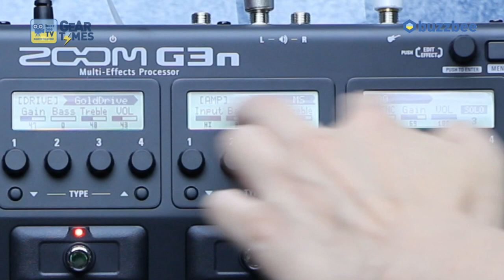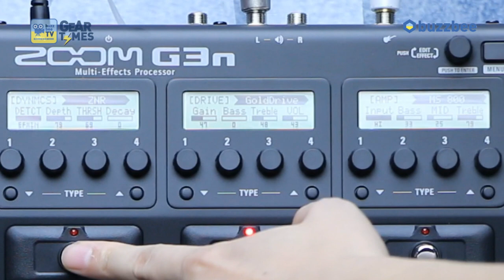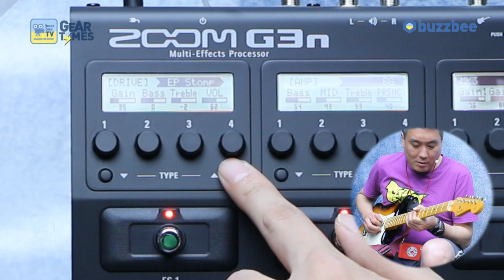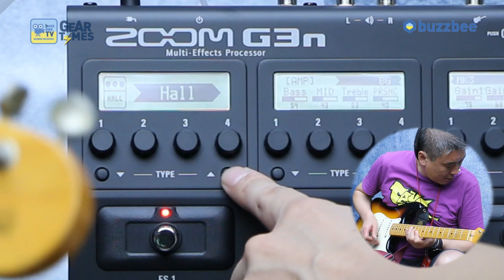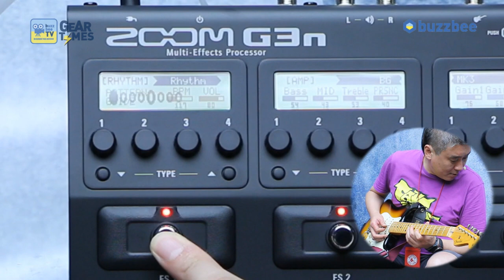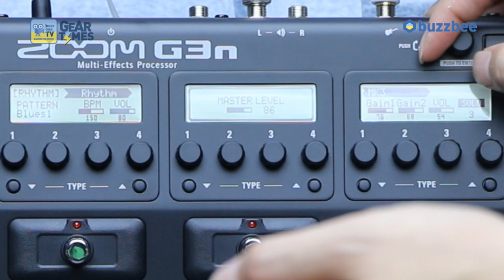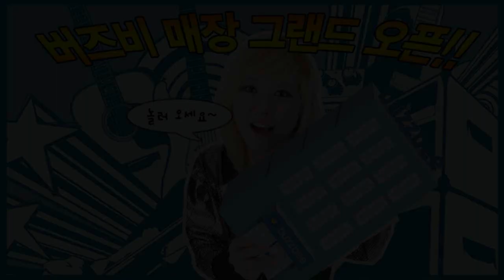줌 Zoom 멀티이펙터 G3n